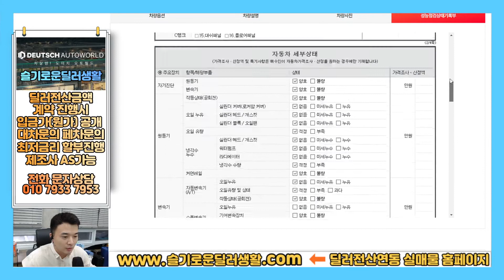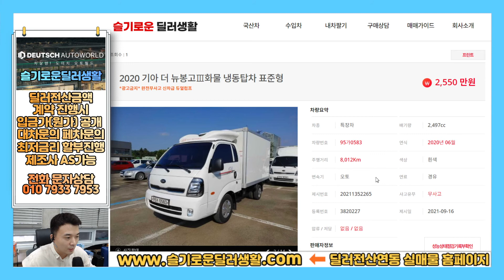(신차급중고차)더뉴봉고3냉동탑중고차시세는??/0583/제조사AS가능차량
감사합니다